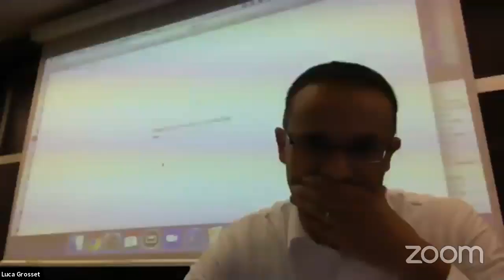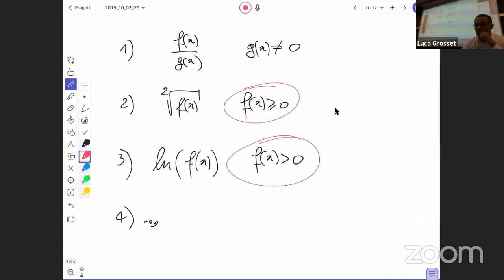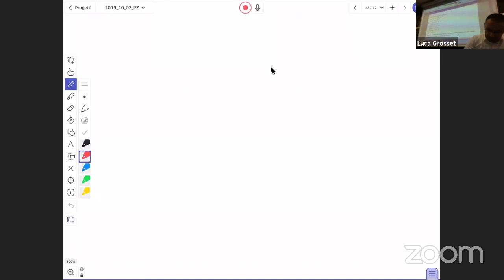2019_10_02_PZ